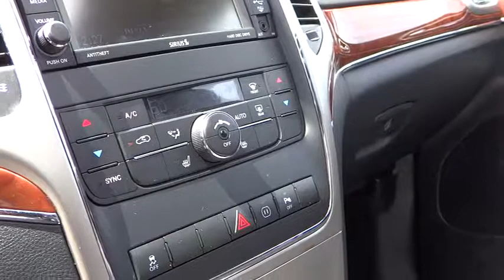2012 Jeep Grand Cherokee Reno, Carson City, Northern Nevada, Sacramento, Elko CC238136C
2012 Jeep Grand Cherokee Limited - Stock#: CC238136C - VIN#: 1C4RJFBG1CC238136

CARFAX 1-Owner, Jeep Certified. Navigation, Heated Leather Seats, Sunroof, Heated Rear Seat, Panoramic Roof, Back-Up Camera, Premium Sound System, Satellite Radio, 26H LIMITED CUSTOMER PREFERRED ORDER.. 4x4, Overhead Airbag READ MORE!br /br /THIS JEEP GRAND CHEROKEE IS EQUIPPED WITH PREMIUM FEATURESbr /3.6L VVT V6 FLEX FUEL ENGINE (STD), 5-SPEED AUTOMATIC TRANSMISSION (STD), 26H LIMITED CUSTOMER PREFERRED ORDER SELECTION PKG 3.6L V6 engine, 5-speed auto trans br /br /JEEP GRAND CHEROKEE: UNMATCHED QUALITYbr /125-Point Inspection and Reconditioning, Vehicle History Report, 24-Hour Roadside Assistance, 24-Hour Towing, 3-Month/3,000-Mile Maximum Care Warranty, Warranty Upgrades Available, Car Rental Allowance, 7 Year, 100,000-Mile Powertrain warranty CARFAX 1-Owner. Qualifies for CARFAX Buyback Guarantee. br /br /KEY FEATURES ON THIS GRAND CHEROKEE INCLUDEbr /Heated Leather Seats, Navigation, Panoramic Roof, 4x4, Heated Rear Seat, Back-Up Camera, Premium Sound System, Satellite Radio, iPod/MP3 Input, Bluetooth, Dual Moonroof, Aluminum Wheels, Remote Engine Start, Dual Zone A/C Rear Spoiler, MP3 Player, Keyless Entry, Privacy Glass, Child Safety Locks. br /br /BEST IN CLASS: GRAND CHEROKEEbr /The Grand Cherokee offers more 2nd Row Leg Room than Honda Pilot and Toyota 4Runner. You will also get More Highway and City Cruising Range Miles than the Ford Flex, Ford Explorer, and Honda Pilot. With 35.1 cubic feet of Cargo Volume (behind 2nd row), the Grand Cherokee will accommodate the equivalent of 5 carry-on suitcases and 2 sets of golf clubs. br /br /WHY BUY FROM USbr /At Lithia Chrysler Jeep of Reno our first and foremost goal is to make your car-buying and ownership experience better than any other you've had near Carson City, Auburn CA, Sparks and beyond. And prepare to have your expectations exceeded. br /br /Please confirm the accuracy of